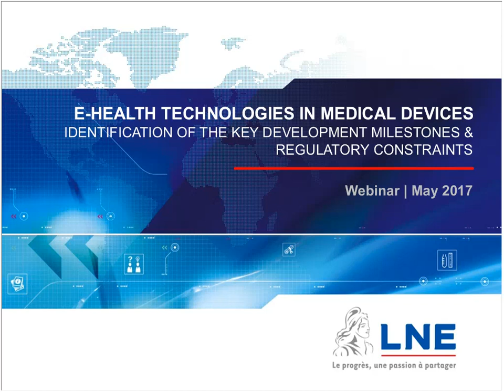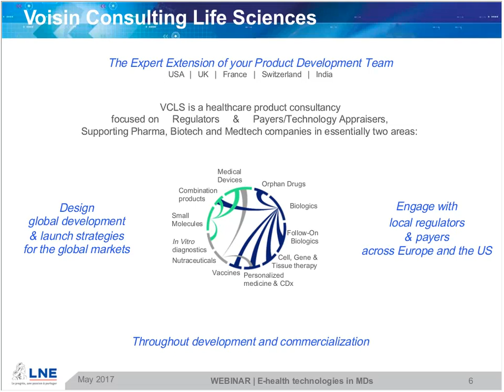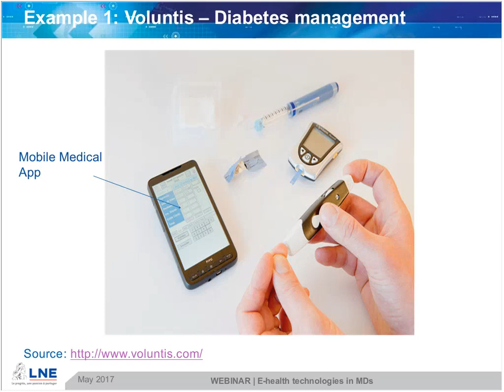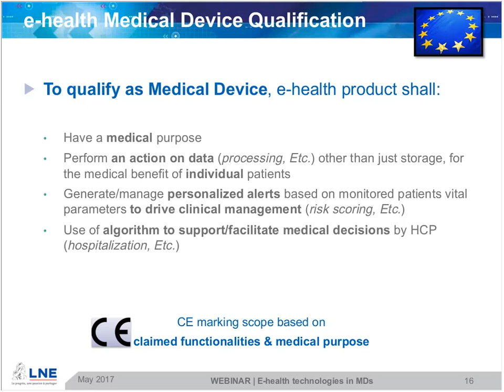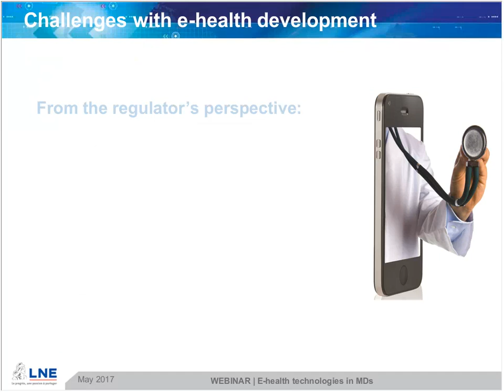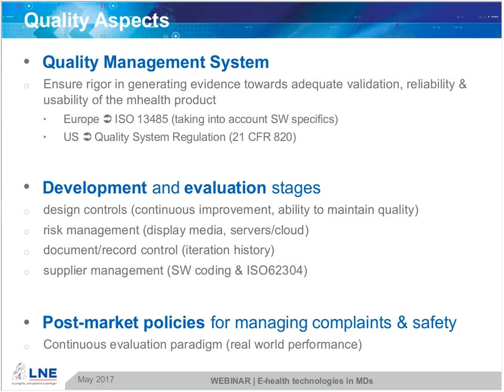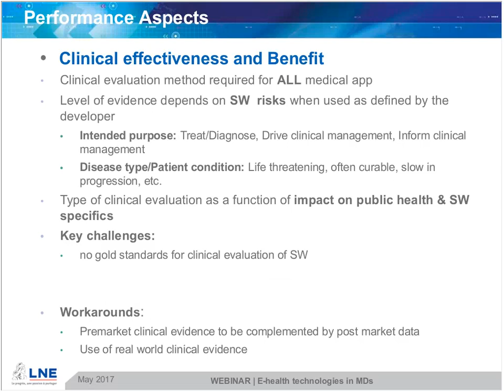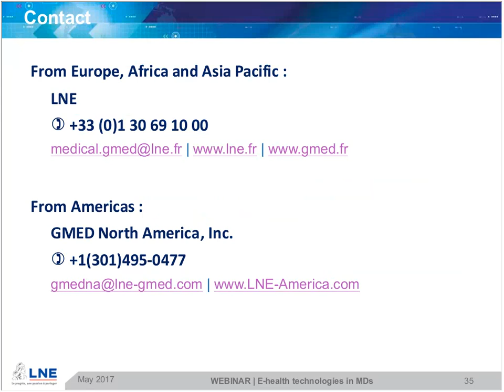E-health technologies in Medical Devices: key development milestones and regulatory constraints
When developing E-healthcare technologies with the objective to market them in Europe, it is key to well understand the regulatory issues to launch a product on time on the market.

The objective of this webinar is to present how to implement a strategic development plan for e-healthcare solutions while taking regulatory requirements into account in order to minimize risk.

During this webinar, the following issues will be discussed:

Applicable regulatory environment
E-healthcare products' Development and assessment
Main regulatory obstacles in Europe